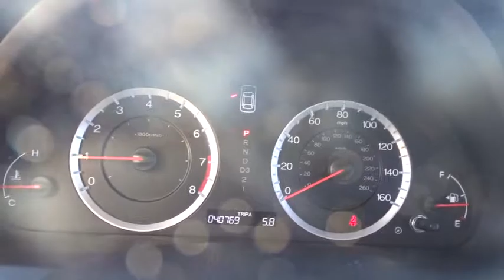2011 Honda Accord Kilgore, Henderson, Carthage, Longview, Tyler, TX P6766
2011 Honda Accord
2011 Honda Accord 4dr I4 Auto LX-P - Stock#: P6766 - VIN#: 1HGCP2F42BA081189

LOW MILES - 40,736! LX-P trim. EPA 34 MPG Hwy/23 MPG City! CD Player, iPod/MP3 Input, Alloy Wheels. READ MORE! KEY FEATURES INCLUDE: iPod/MP3 Input, CD Player, Aluminum Wheels. MP3 Player, Keyless Entry, Remote Trunk Release, Child Safety Locks, Steering Wheel Controls. LX-P with Celestial Blue Metallic exterior and Black interior features a 4 Cylinder Engine with 177 HP at 6500 RPM*. EXPERTS ARE SAYING: newCarTestDrive.com's review says By model range, powertrain choices and overall efficiency, the Honda Accord line-up surpasses everything in its class.. Great Gas Mileage: 34 MPG Hwy. Approx. Original Base Sticker Price: $23,200*. Pricing analysis performed on 10/9/2015. Horsepower calculations based on trim engine configuration. Fuel economy calculations based on original manufacturer data for trim engine configuration. Please confirm the accuracy of the included equipment by calling us prior to purchase.